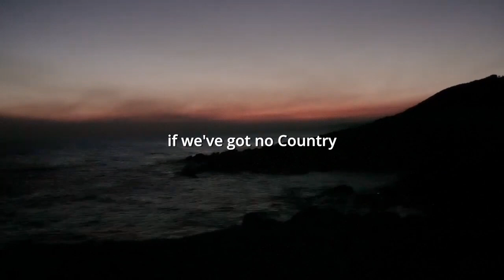Mebbingarri - Cindy Roberts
Cindy's Instagram @MebbingarriCindyRobertsVoice

                   USDT TRC-20 TLb2VXrAkpXGSKv7JVfVG76B4zdaPqygfZ